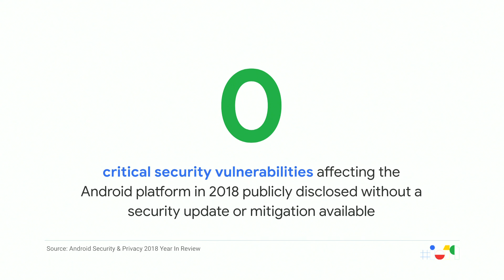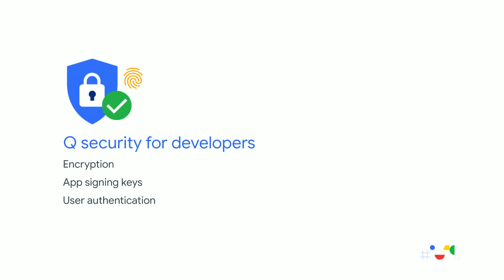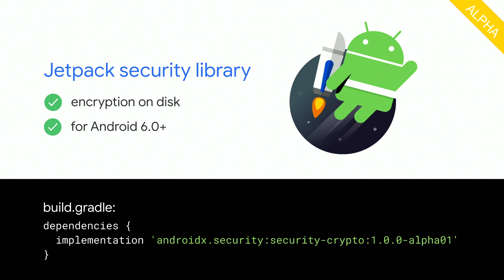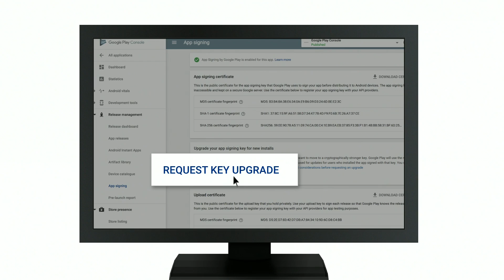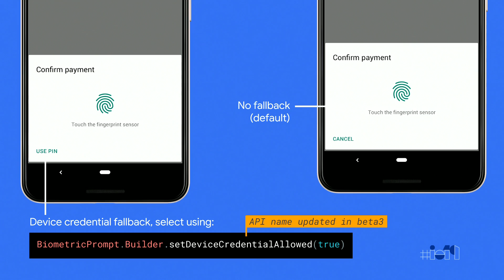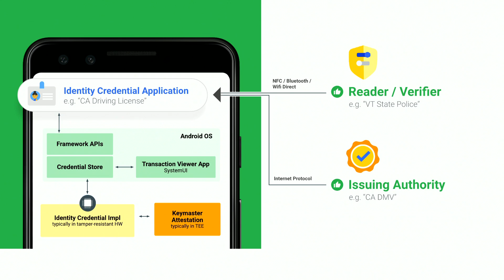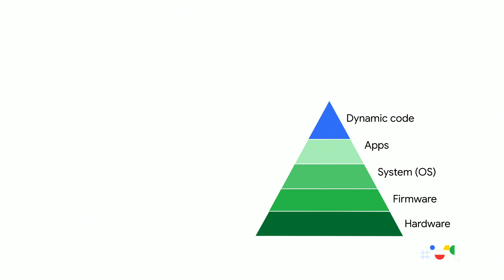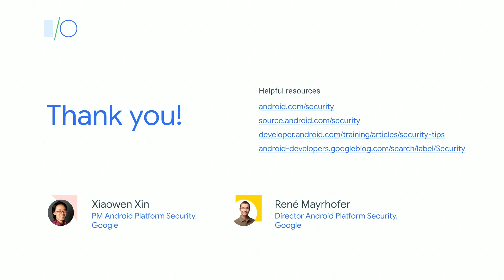Security on Android: What's next (Google I/O'19)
Attend this session to learn about security features in Android and how they affect your apps. This session will cover new APIs and best practices for protecting the integrity of your app and the privacy of your data.

Speaker(s): René Mayrhofer and Xiaowen Xin

TDEBB8 event: Google I/O 2019; re_ty: Publish; product: Android - General; fullname: Xiaowen Xin;